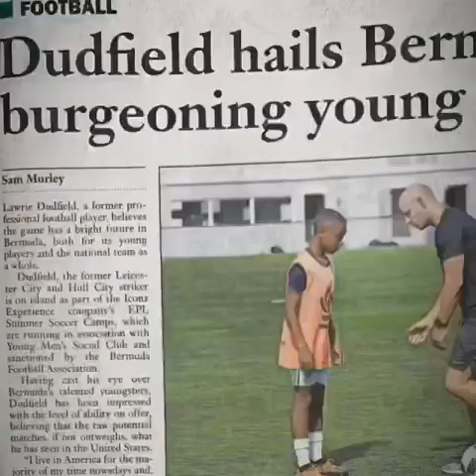Iconz Experience 2019 EPL Soccer Camps!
The best bits from Iconz Experience ‘s 2019 EPL Summer Soccer Camps which took place in Orlando FL, Falls Church VA, Missoula MT and Bermuda with the following former Professional Footballers:
Alan Smith (former Manchester United & England)
Micky Adams (former Leicester City, Brighton & Fulham Head Coach)
Lawrie Dudfield (former Leicester City & Hull City)
Mike Edwards (former Hull City & Notts County)
Shaun Derry (ex QPR, Crystal Palace & Leeds United)
Greg Strong (ex Bolton Wanderers & Current Head of Recruitment at Salford City)